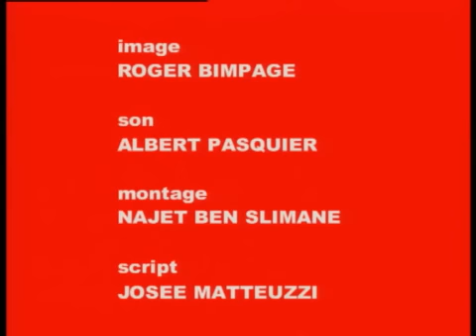6- L'autre avant-guerre 1871-1914 L'affaire Dreyfus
Les dossiers de l'histoire
En 1894, le capitaine Alfred Dreyfus est accusé d'espionnage au profit de l'Allemagne et condamné à la déportation en Guyane. Quatre ans plus tard, un ARTICLE de Zola incrimine l'armée pour avoir fait condamner un innocent, qui plus est juif.

Dans ce sixième épisode consacré à la période d'avant la guerre de 1914, Henri Guillemin revient sur cette affaire qui provoquera de violentes polémiques nationalistes et antisémites.

Henri Guillemin est né le 19 mars 1903 à Mâcon. Il fréquente l'École normale supérieure et obtient une agrégation en lettres en 1972. Professeur dans plusieurs universités françaises, il est contraint de quitter Bordeaux en 1942 pour se réfugier en Suisse. Il entretient des liens privilégiés avec Neuchâtel où il séjourne fréquemment.

En 1945, Henri Guillemin devient conseiller culturel auprès de l'ambassade de France à Berne, puis, de 1963 à 1973, professeur à l'Université de Genève. Il s'éteint le 4 mai 1992 à Neuchâtel.

Spécialiste du XIXe siècle, il a été tout à la fois historien, critique littéraire et écrivain prolifique. Cet intellectuel non-conformiste a suscité autant l'admiration du grand public que la critique féroce des milieux académiques. Il a ainsi été banni des télévisions française et belge. Cet ostracisme a fait le bonheur des téléspectateurs de Suisse romande qui ont pu profiter de ses talents de conférencier entre 1958 et 1973.

Avec Les DOSSIERS de l'Histoire, l'historien a rendu accessible des questions historiques de première importance. Henri Guillemin a également fait découvrir aux téléspectateurs l'oeuvre d'Arthur Rimbaud, Émile Zola et Léon Tolstoï. Ses conférences télévisées, un genre disparu aujourd'hui, ont été un RENDEZ-VOUS important sur la TSR.

Journaliste: Henri Guillemin
Réalisateur: Jean-Charles Pellaud